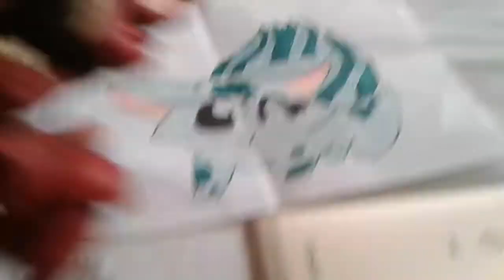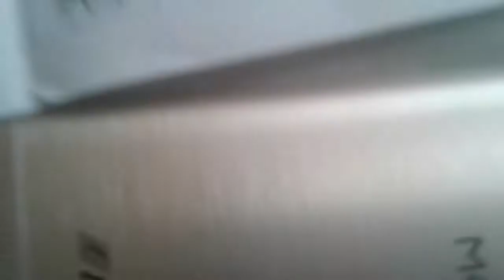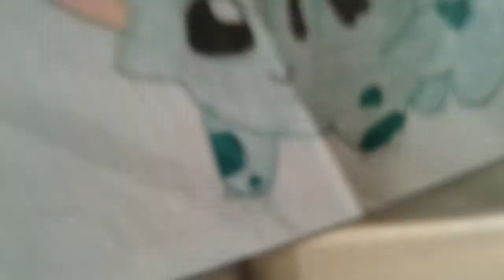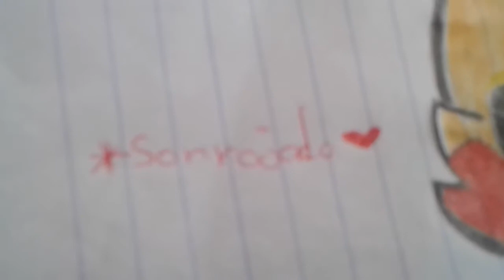Muestro mis dibujos versión (mía) XD